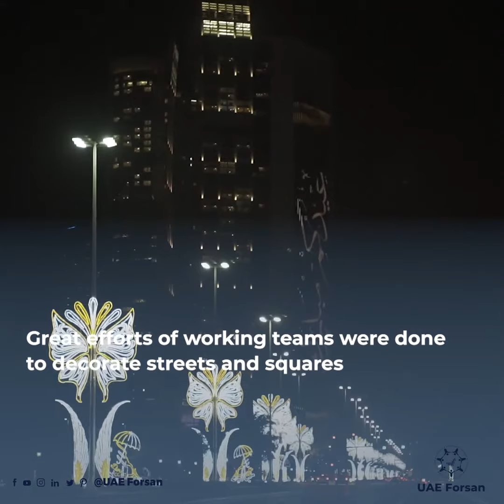Abu Dhabi Welcomes Eid Al Adha with Cheerful Decorations